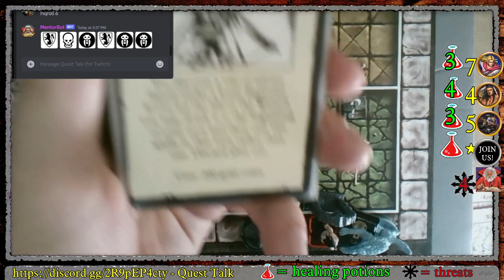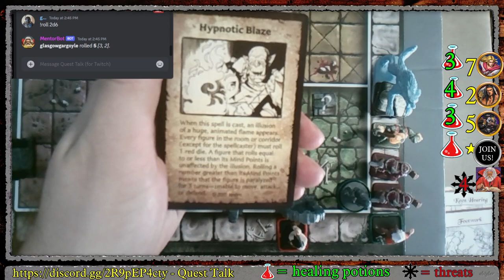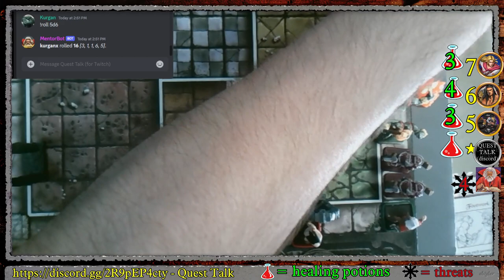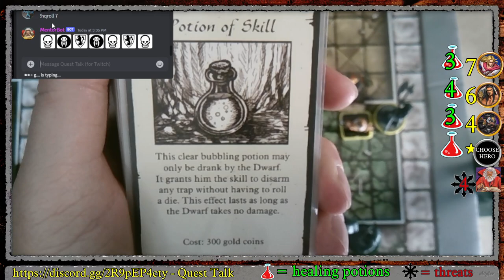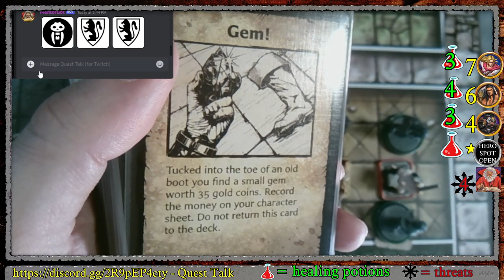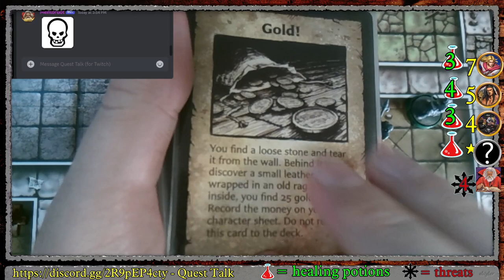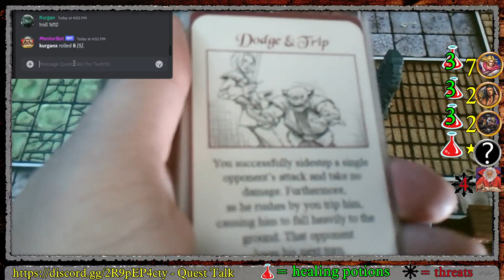HeroQuest Mage of the Mirror Q7 Gliness Fen Pt.2 (multiplayer)!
glasgowgargoyle (elf), bohemyus (barbarian), and jacer (dwarf) with mercenaries brave the second part of the infamous Mage of the Mirror Quest 7, Gliness Fen! Shout out to Karl Casey @WhiteBatAudio  on youtube for the music.

Welcome to HeroQuestFans! New to the channel?
on Friday (mage of the mirror) and saturday (rise of the dread moon). These longplays are interactive multiplayer (twitch chat influences quest with "gold coins" while hero players hop into discord and use voice channel and roll digital dice to control a character onscreen). Each playthrough gets replayed on youtube about 24 hours after the stream ends. Enjoy!